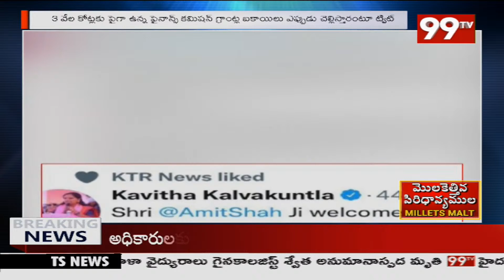ఇప్పటి దాకా ఎం పిక్కారు మరి .. కెసిఆర్ పై బండిసంజయ్ షాకింగ్ కామెంట్స్ | 99TV